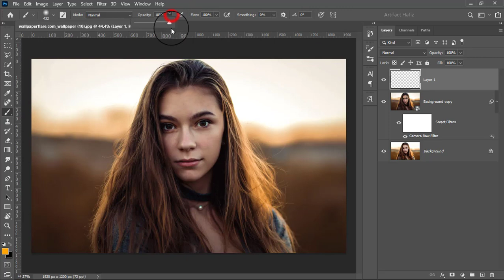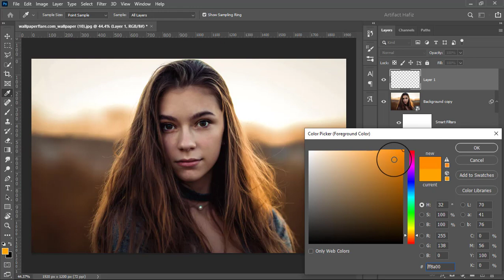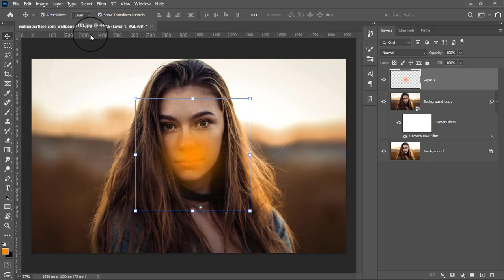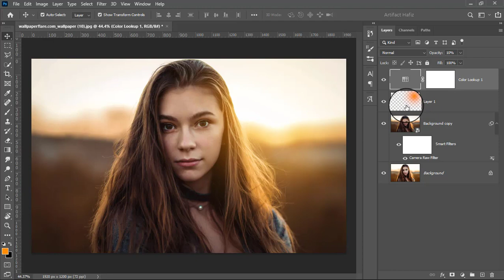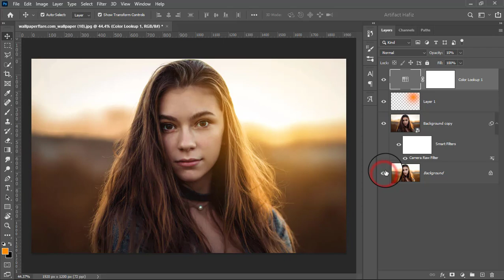Emotion Presenting Artistic Photo Edit | Color Grading - Photoshop Tutorial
Hello Viewers,
Here I will show Emotion Presenting Artistic Photo Edit | Color Grading - Photoshop Tutorial.

Skype: rakibhafiz
Follow me on